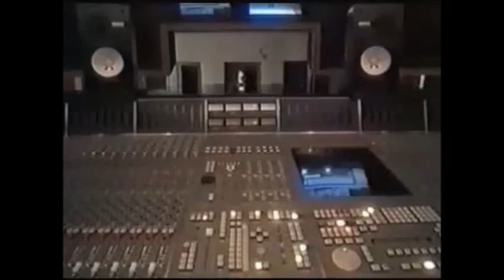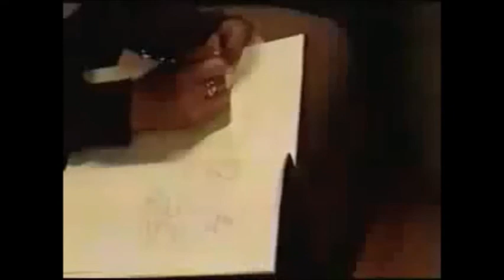Japan Eighties emission 12 : Megumi Hayashibara